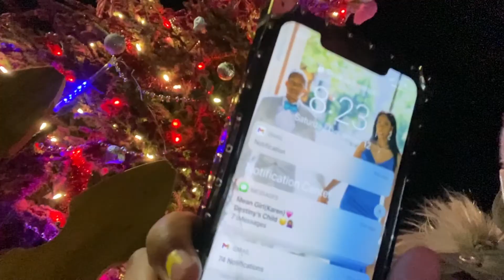THE KIDS TOOK OVER OUR VLOGMAS DAY 13